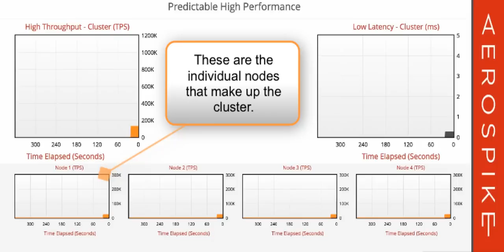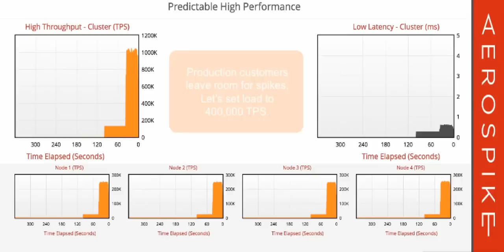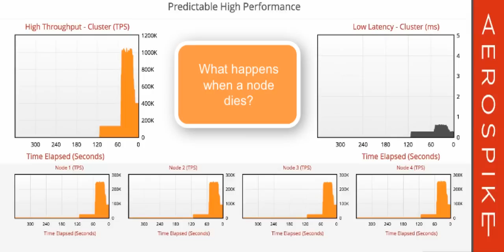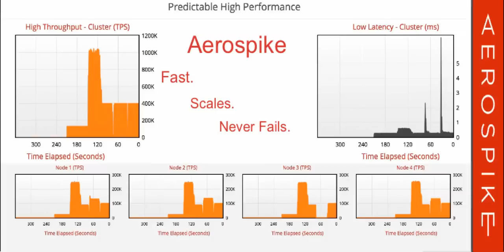Aerospike 1M TPS Demo in English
This demo shows the automated behavior of an Aerospike 4 node cluster as nodes are added and dropped.